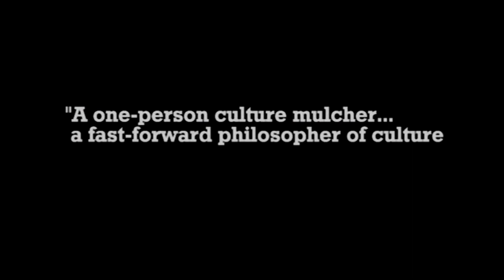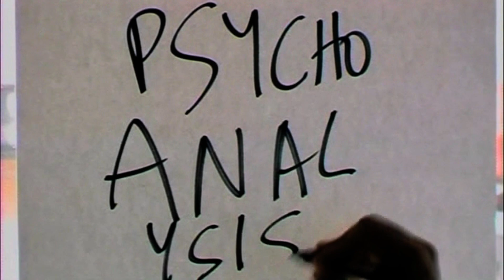Zizek! (2005) Trailer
Zizek! or Žižek!, is a 2005 documentary film directed by Astra Taylor. An international co-production of the United States and Canada, its subject is philosopher and psychoanalyst Slavoj Žižek, a prolific author and former candidate for the Presidency of Slovenia.